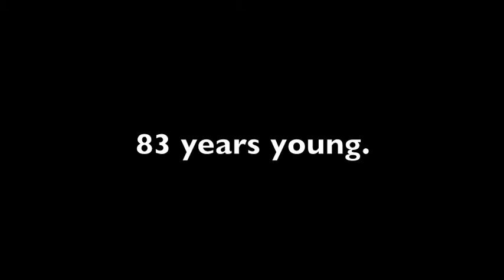Sonia Neil sings Beau Soir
83 year old Sonia Neil sings the beautiful French Art Song Beau Soir. Sonia is from Argentina and now lives in her house above the sea in  San Clemente, CA.